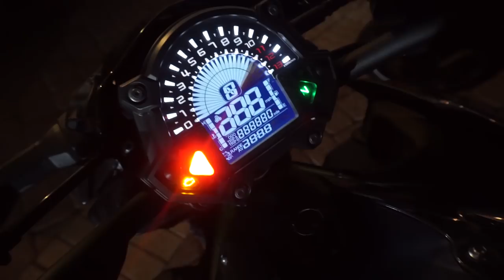ENCONTREI AS MOTOS DOS ESTADOS UNIDOS